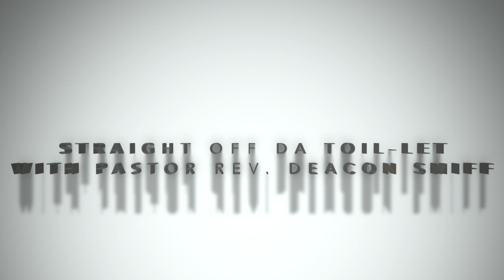STRAIGHT OFF DA TOIL LET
WOMEN Vs BITCHES
IT'S A DIFFERENCE THEY DONT MAKE REAL WOMEN LIKE THEY USED TO FROM BACK IN THE DAY. ONLY REAL NIGGAS CAN RELATE